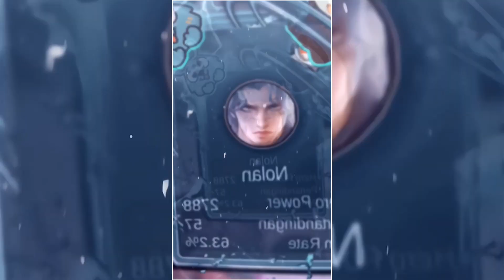NOLAN VS LANCELOT HABIS DI BUFF !! - Mobile Legends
Hiii guysss
Thank you for support Rangga Nugraha.

maaff guys atas ketidak nyaman an nya saat saya record, soal nya kalo sambil di game ngerecord nya ga kuat ini hp, sekali maaff yaa guysss mohon di maklumi🙏

Dan jangan segan untuk memberikan kritik dan saran agar rangga nugraha terus berkembang.

Sound: NEFFEX
Device: Oppp f5
Record: XRecorder (download di play store)